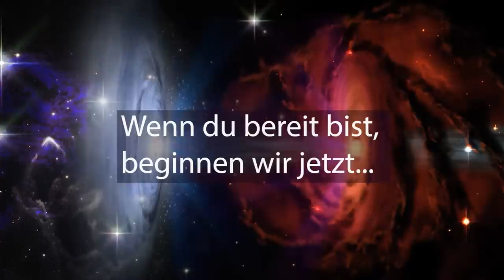Die Zeit der Gerechtigkeit kommt, die Wächter von Prokyon sind bereit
Wir, die Wesen von Prokyon sind die Hüter und Wächter des Universum. Wir sind die Beschützer allen Lebens und die Schöpfer der Liebe. Wir bringen Gerechtigkeit. Wir sind hier, um dir zu dienen und dich durch diese schwierigen Zeiten zu führen. Habt Mut, meine Lieben, denn wir sind immer bei euch. Höre die dringende Botschaft von Prokyon.

Monika Cardinal
IBAN: DE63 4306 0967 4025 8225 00
BIC: GENODEM1GLS